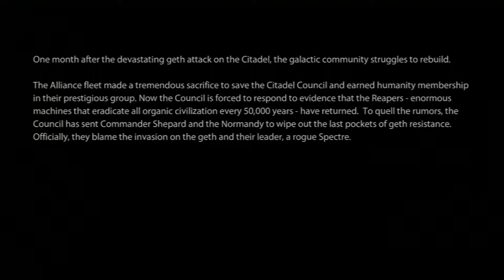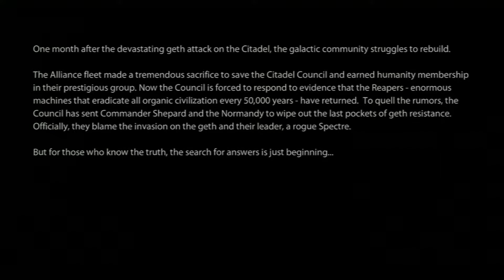Mass Effect 2 Let's Play Lazarus Station